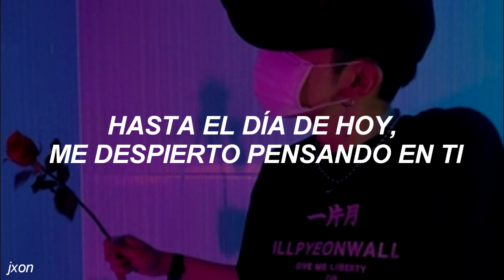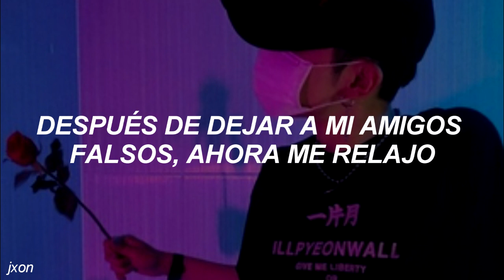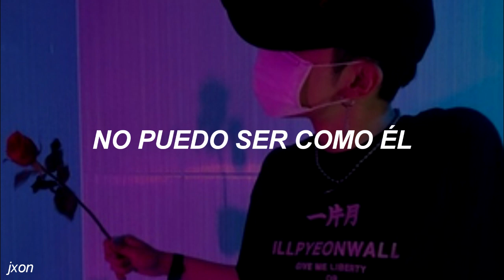"olvidarme de ti no es una putx cosa tan simple"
Kobel - don't hit my line

❀ Estoy volviendo a traducir canciones viejas perdidas en el tiempo ahh

❀ etiquetas bonitas :

Sub. español